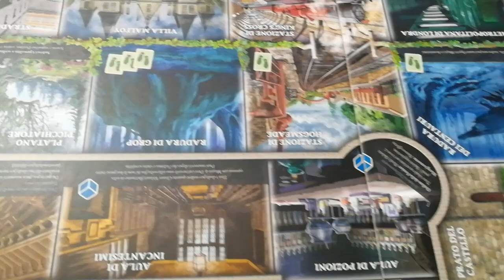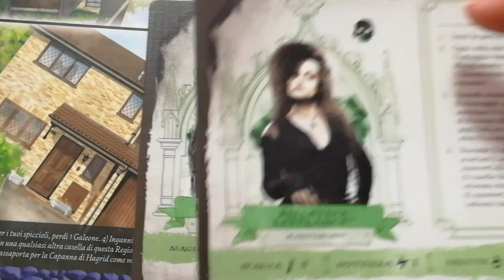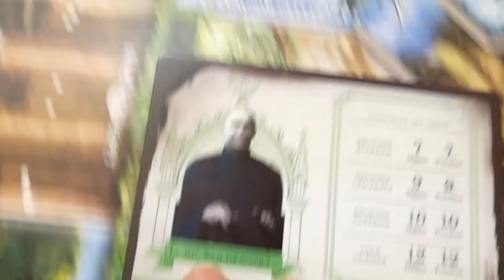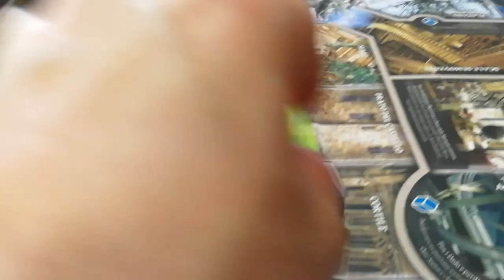Talisman: Harry Potter - Cosa ne penso?